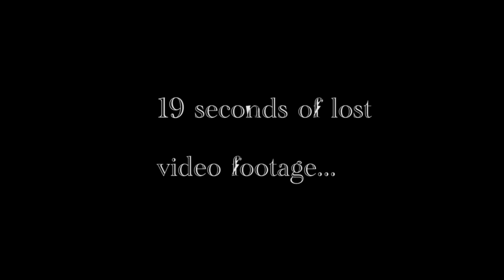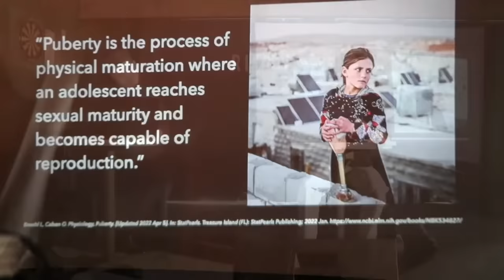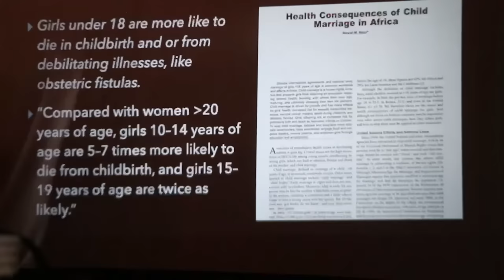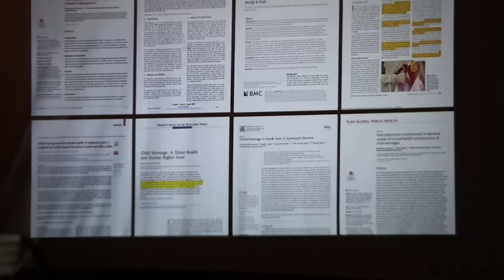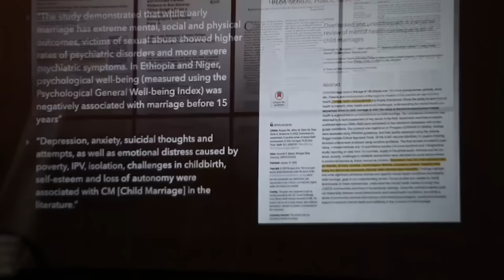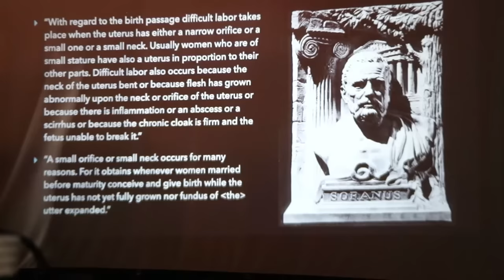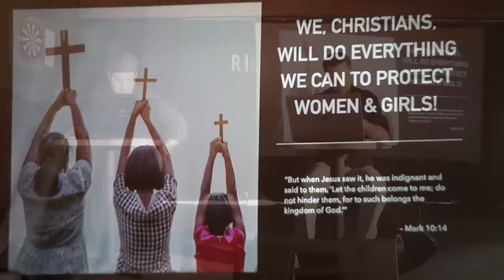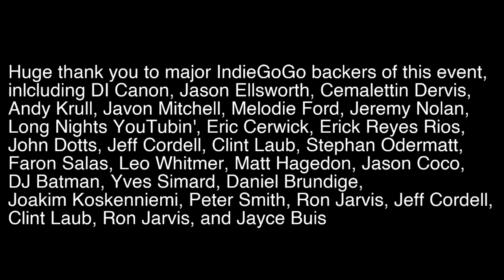DEBATE Is Minor Marriage Moral? @MuslimSkeptic Daniel Haqiqatjou Vs @InspiringPhilosophy Mike Jones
At Modern-Day Debate (MDD), our vision is to provide a neutral debate platform so everyone has their fair shot to make their case on a level playing field.

ALL OUR DEBATES ALSO END UP ON OUR PODCAST, USUALLY WITHIN 24-HOURS OF BEING LIVE: